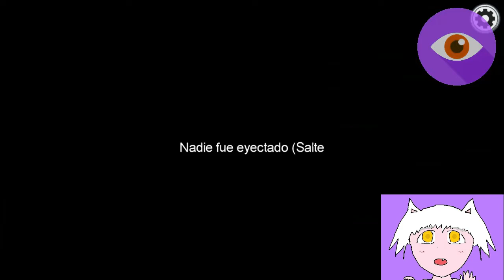【Among Us - Spanish】How ruin all stages | feat. Mineka sounds, Muna & VTubers Pals.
EN: damn they really are good

ES/LA: maldicion ellos realmente son buenos

Player in the video:【iyitsure】"Me"

**Technical Data:**

Mineka sound in the background: waiting for the link
Muna: waiting for the link

[Waiting for the rest of players recive data]